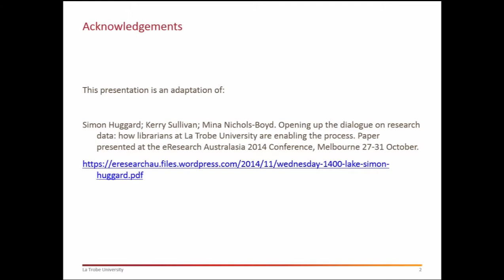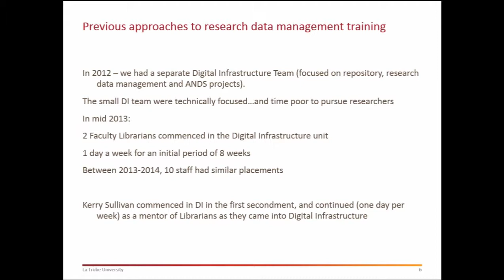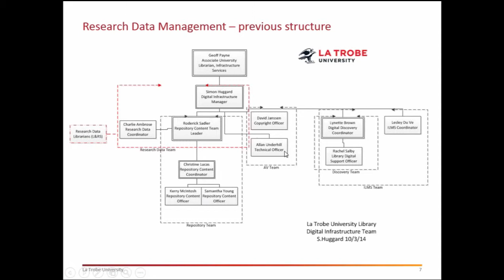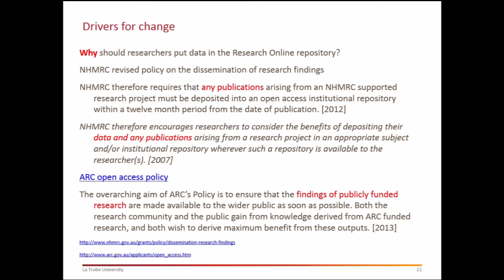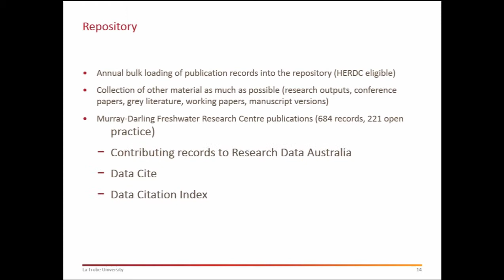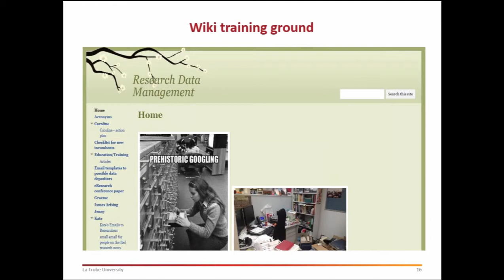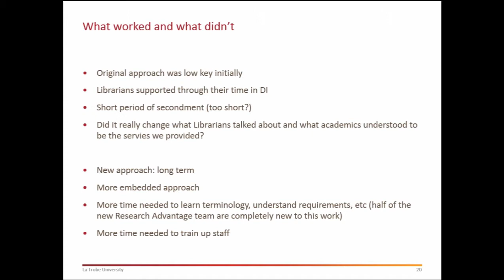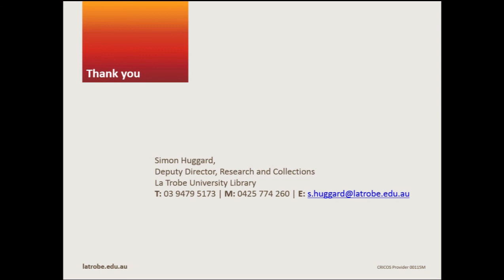Engaging Librarians - Research Support Initiatives by Simon Huggard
Simon Huggard (Digital Infrastructure Manager, Library, La Trobe University) will explore the approach the La Trobe University Library is taking in creating new research support initiatives and reflect on how library staff have immersed themselves in the world of data management, enabling a dialogue between researchers and the Library.

As awareness increases of the role librarians can play in providing support and advice for research data management, so does the need to provide library staff with professional development opportunities. This webinar explores approaches to engaging librarians in the growing area of research data management, reflecting on different approaches and lessons learned.